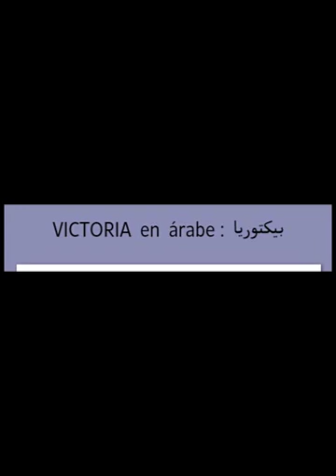Viktoria villalba 1 a�o en hormonas mtf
Me pueden buscar
Facebook Viktoria villalba
Gracias a todas las personas que me apoyan